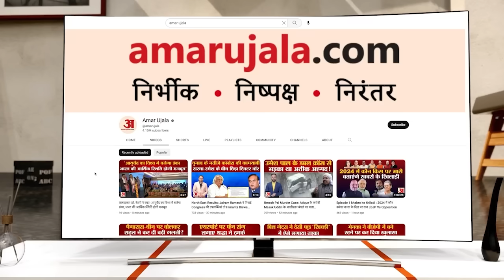Gyanvapi Mosque: ज्ञानवापी पर Asaduddin Owaisi ने तोड़ी चुप्पी 'योगी तो बुलडोजर चलवा देंगे'। CM Yogi